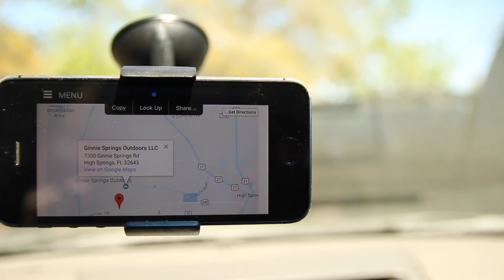FLORIDA SNORKELING TAKEOVER VLOG!!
Got a chance to snorkel Ginnie springs, Rainbow springs, and Devil's den in the northern part of flordia. Made some new memories, new friends, and learned new things.
Bigger things are coming so be ready!